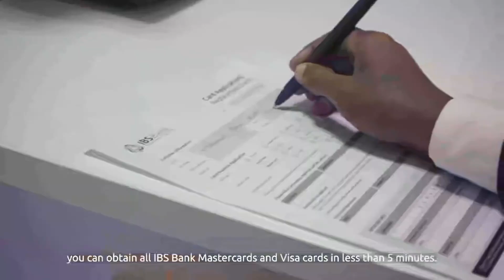Markabkii shidaalka ka baari lahaa Soomaaliya oo dalkeena kusoo dhow.